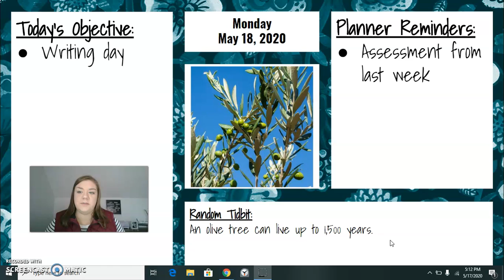Monday, May 18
Mini lesson for Monday, May 18